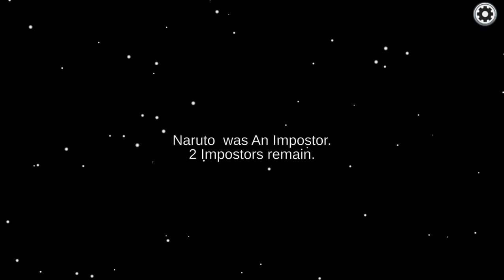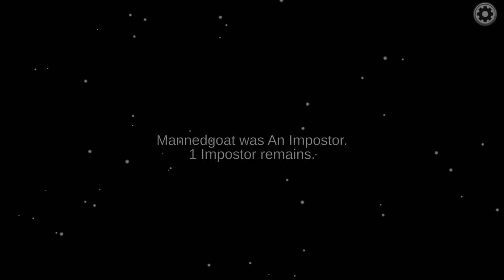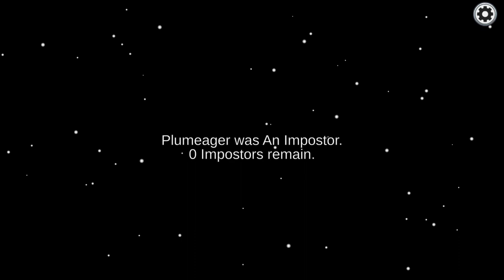Among Us 1K IQ play crewmate gameplay | disconnected because electricity is cut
disconnected because electricity is cut